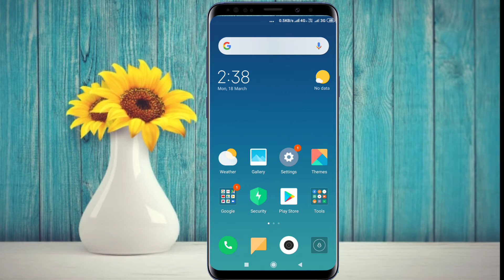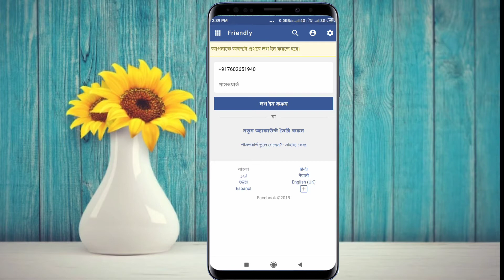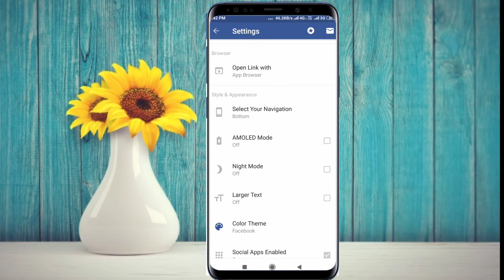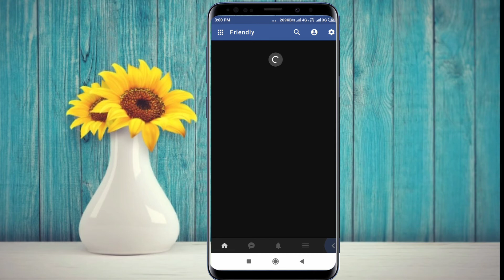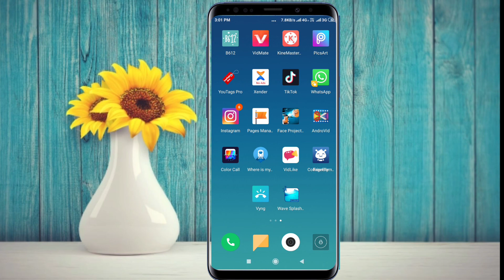How to enable facebook Drak mode in || Bangla Android Idea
in this video i have shared How to enable facebook Drak  mode in || Bangla Android Idea.